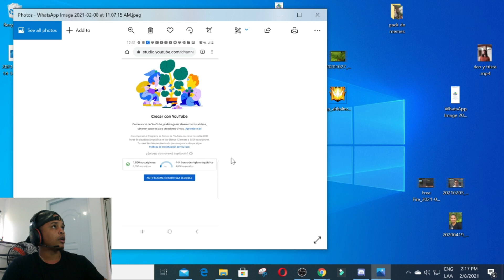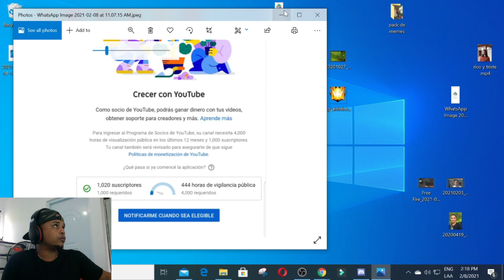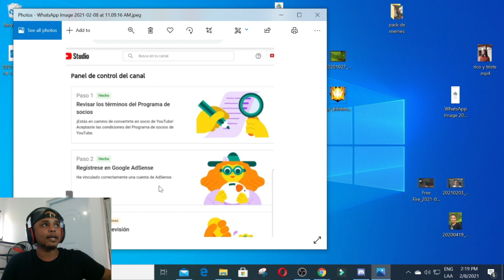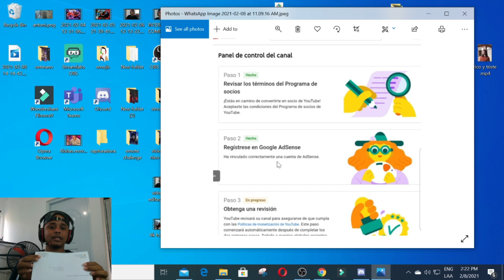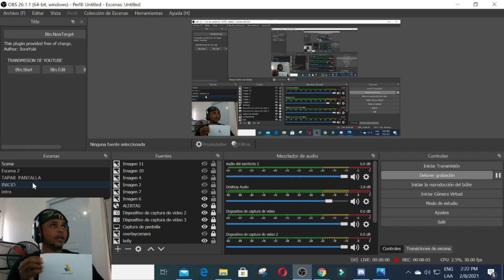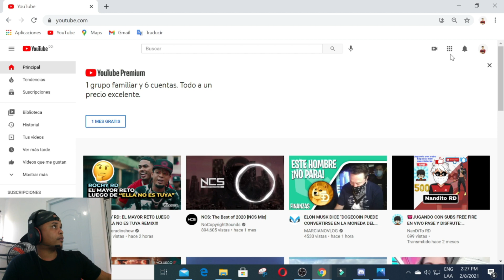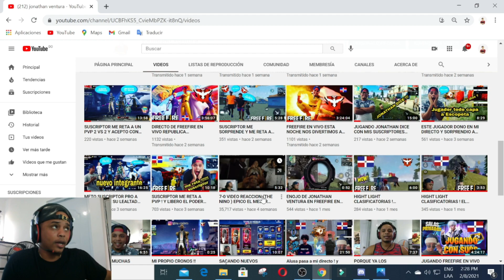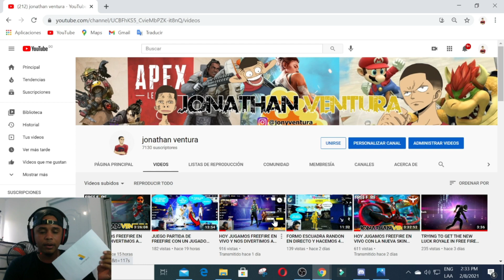MI PRIMER PAGO DE YOUTUBE /CUANTO GANA UN CANAL PEQUEÑO DE FREEFIRE Y VIDEO JUEGOS EN RD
Hola chicos hace unos dias recibi mi primer pago de youtube gracias a mis suscriptores y su gran apoyo incondicional.  por esto he hecho este video donde explico cuanto paga un canal pequeño de youtube y como puedes monetizar tu contenido.  disculpen porque hablo mucho pero quiero dejar todo bien claro para su deleite.  si creen que me falto algo porfavor son libres de preguntar y con mucho gusto les repondere.

contenido informativo gaming

muchas gracias por confiar en mi y estar suscritos a mi canal

contacto de negocios y publicidad